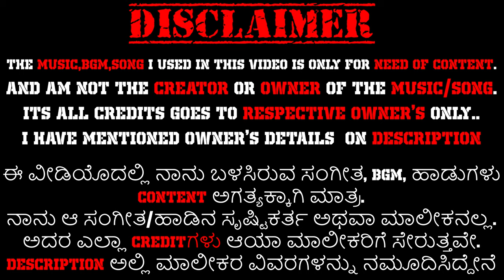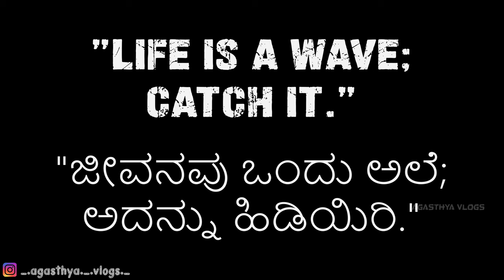Kadalanu -Cover Song ft.Sapta Sagaradaache Ello| Agasthya Vlogs®💪🏻| UDUPI| Charanraj | Hemanth Rao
This song is truly Inspired by Movie SSE (kadalanu),  and used only for Content Need and Hope you guys Enjoy the Video Visuals for sure, and 100% goosebumps Guranteed
Music composed by Charan raj and whole Copyrights holds by the Below :
KADALANU KAANA HORATIRO
Music composed, Produced & Arranged by: Charanraj M R
Lyrics: Nagarjun Sharma
Singer: Srilakshmi Belmannu
Produced By : Rakshit Shetty
Written and Directed By : Hemanth M Rao
Writers : Hemanth M Rao and Gundu Shetty
Co director : Gundu Shetty
Associate director : Aniket Terdal
Assistant director : Sudheendra U S, Yashwanth V, Bhuvan Sathya & Kannadiga Agni
Lyrics : Dhananjay Ranjan, Nagarjun Sharma and B R Suvarna Sharma
[ALSO WE ARE NOT HAVING THE COPYRIGHTS OF THE MUSIC USED IN THIS VIDEO, IT BELONGS TO RESPECTIVE CREATORS ONLY ]

Agasthya Vlogs®